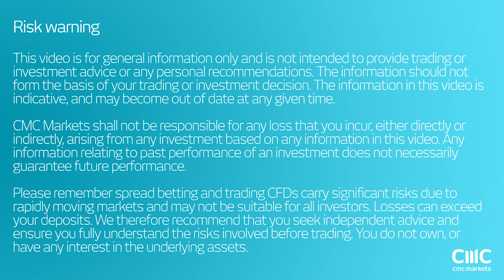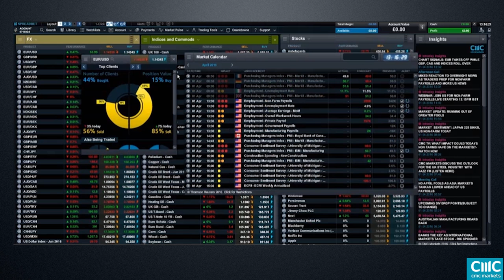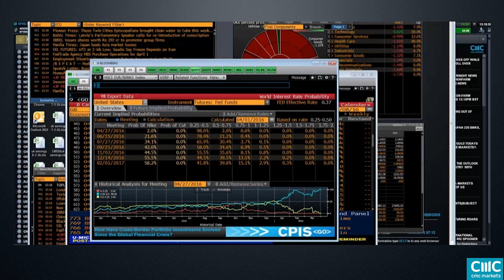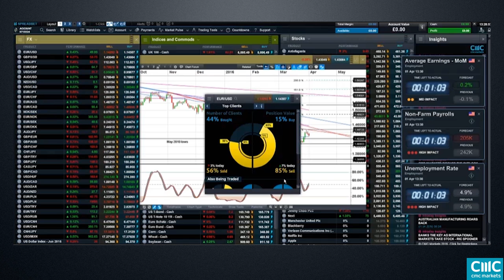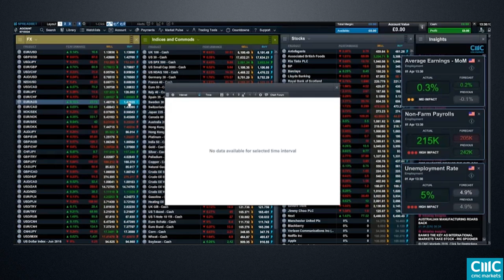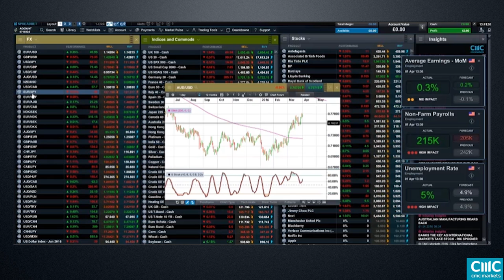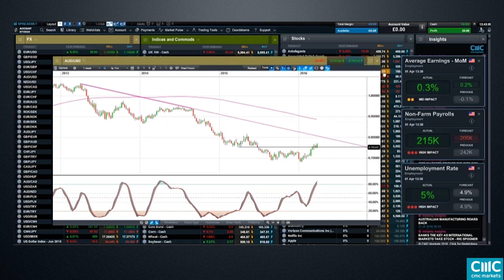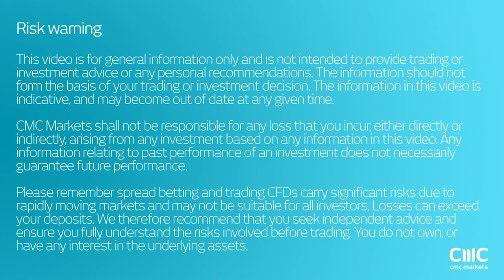Non-Farm Payrolls replay with Michael and Colin - CMC Markets 1 April 2016